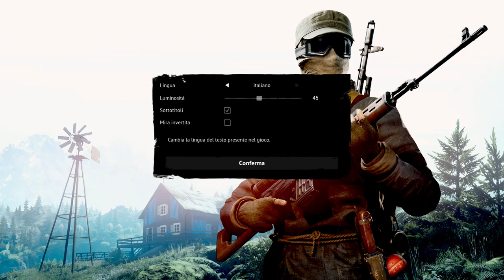VIGOR DANIVAL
CPU
RAM
  KINGSTON FURY 4X16 RAM  DDR4
Motherboard
 GIGABYTE B760M GAMING X DDR4
Graphics
 PHL 276E8V 2560x1440
  16GB NVIDIA GeForce RTX 4060 Ti  (NVIDIA)

Linkek